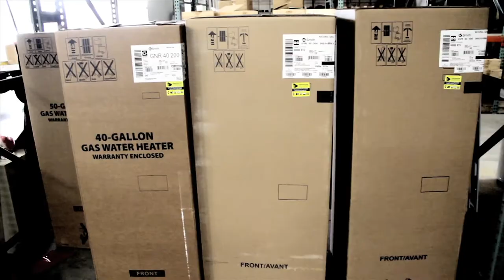The Strange Party "Abomination Fabrication" Music Video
Justin - vocals
Jordan - bass/vocals
Matt - drums
Cory- guitar/vocals

The Strange Party "Abomination Fabrication" Music Vide